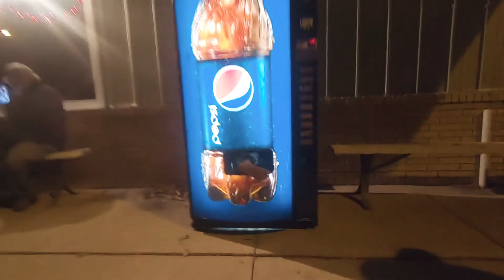Trunk or Treat||lots of candy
The kids had a lot of fun going to the trunk or treat